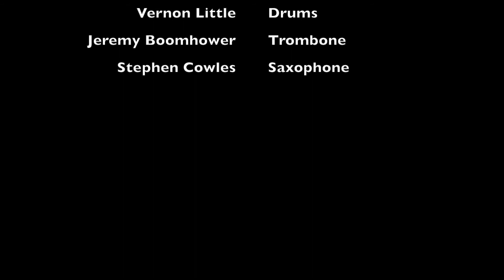Wiley Fosters featuring Katharine Whalen, Dec 31, 2017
Mystery Brewing Co Public House, Hillsborough NC
Katharine Whalen - Vocals
William Dawson - Guitar
Hugh Crumley - Bass
Vernon Little - Drums
Jeremy Boomhower - Trombone
Stephen Cowles - Saxophone